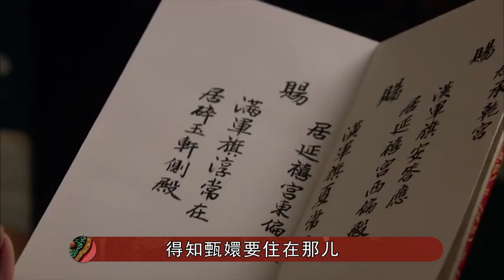宜修想动又动不了的人，这人不仅让宜修马失前蹄，还拉低了她智商【九月清宫】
在我们的视频中，以电影或纪录片为主导，绝对不会包含成人内容。《後宮甄嬛傳》官方正版全集線上看請到GTV八大劇樂部 宜修成为皇后后，为了稳固自己的皇后宝座，一直步步为营，喜怒都不行于色，将自己所有的想法都给掩藏在内心中，使坏都让人抓不到把柄。但是老谋深算的宜修却因为自己的错误决定，导致了她错失太后之位的结局。